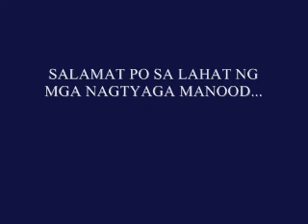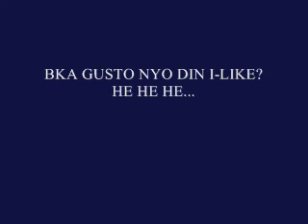Piano Man - from Billy Joel (cover song)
A song cover from one of my fave legend singer Billy Joel, performed by bongskie14...